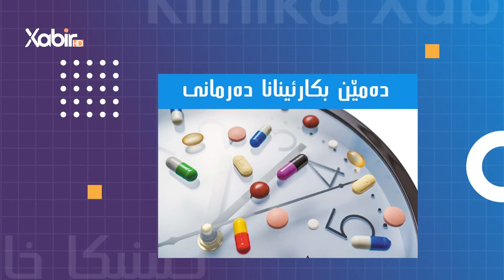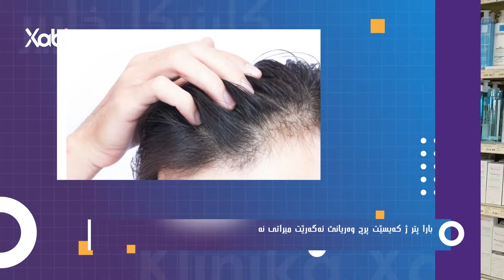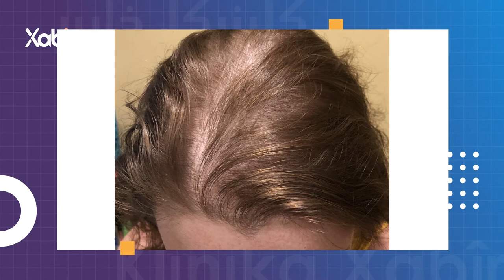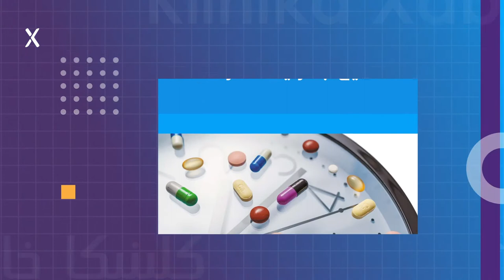کلینیکا خابیر | دکتور ئیسلام یاسین | پرچ وەریان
بەرنامێ: کلینیکا خابیر
ژبەرهەڤکرن و پیشکێشکرنا: دکتور ئیسلام یاسین
بابەت: پرچ وەریان
ـــــــــــــــــــــــــــــــــــ
Instegram⬇️